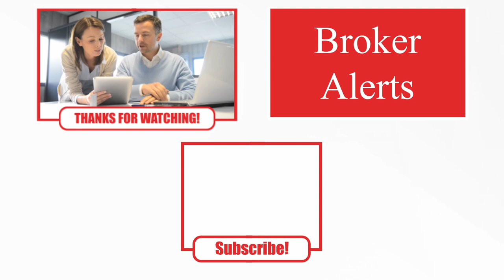Broker Alert 17 - Brokers cop $257k AFCA fine.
Matthew Bransgrove, Sarah Elbarhoun and Steven Dinte discuss an AFCA determination where two brokers copped a $257k fine for trying to help an elderly lady.